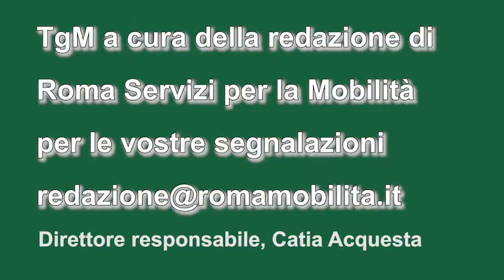TgMobilità ore 10